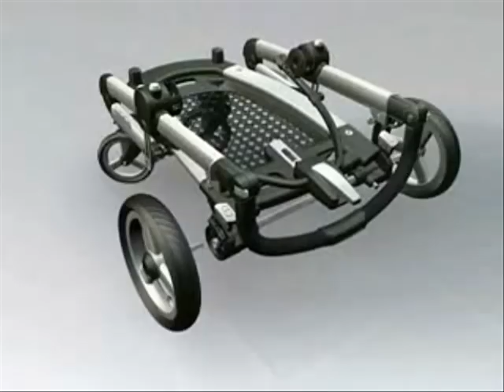Trio Skate Peg Perego - Bimbomarket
Trio Skate è il nuovissimo prodotto Peg Perego composto dall'esclusivo passeggino/carrozzina e dal seggiolino auto Primo Viaggio tri-fix. Da carrozzina a passeggino, sdraiato o seduto, un solo prodotto, due funzioni